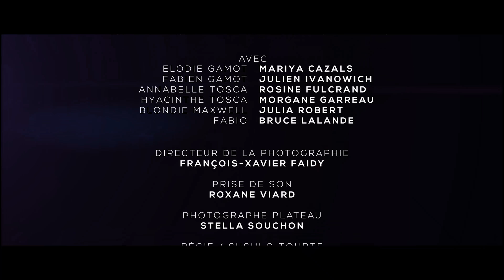La perle rouge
Elodie Gamot, la « Perle Rouge », la grande cantatrice disparaît mystérieusement après une dispute avec son mari. Blondie Maxwell enquête.

« La perle rouge » est un court métrage réalisé dans le cadre du 48HourFilmProject Aquitaine 2017. L’objectif : écrire, réaliser et monter un court métrage en moins de 48h, avec 4 contraintes : un genre, un personnage, un objet et une ligne de dialogue.

Les contraintes :
Genre : Mystère
Personnage : Elodie Gamot, chanteuse
Objet : Citron

Ligne de dialogue : « Il m’en reste un peu, je vous l’emballe »

Un film réalisé et monté par Julien Ivanowich
Durée : 7 min
Genre : Mystère perlé écarlate
Support : Numérique 4K
Date de tournage : 13 Mai 2017
Première Projection : 7 Juin 2017 au cinéma Jean Eustache de Pessac, dans le cadre du festival 48hourFilmProject Aquitaine

Avec

Mariya Cazals : Elodie Gamot
Julien Ivanowich : Fabien Gamot
Enisor Gayon : Annabelle Tosca
Morgane Garreau : Hyacinthe Tosca
Julia Robert : Blondie Maxwell
Bruce Lalande : Pablo

Scénario : Julien Ivanowich
Directeur Photo : François-Xavier Faidy
Prise de son : Roxane Viard
Photo de plateau : Stella Souchon